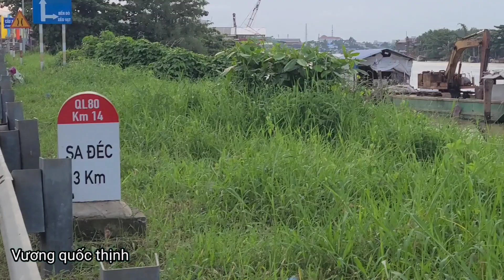Miền tây Nha Mân Sađec Đồng Tháp trong ký ức tuổi thơ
Chào mừng các bạn đến kênh vương quốc thịnh, các bạn thân mến quốc thịnh chia sẽ những cảnh chợ quê,chợ miền tây đồng tháp , đặc biêt chợ sadec, những bến đò , bến phà miền tây quê của quốc thịnh từ lúc còn thơ ấu mà thịnh đã đi qua nay trở lạ khác xưa nhiều..NgòaI ra quốc thịnh CŨNG CÓ BÁN GẠO SỈ VÀ LẺ , Số ĐIỆN THOẠI ;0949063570, ZAOLO THỊNH VƯƠNG 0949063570..Số Phone .zalo
Các bạn thân mến quốc thịnh có chia sẽ những hoàn cảnh đáng thương, làm từ thiện phát gạo cho bà con nghèo ,già , bệnh tật ..v.v.. Quốc thịnh được cá nhà hảo tâm, mạnh thường quân gởi tiền mua gaocủa quốc thịnh và QUỐC THỊNH đi phát gạo cho bà con quê mình